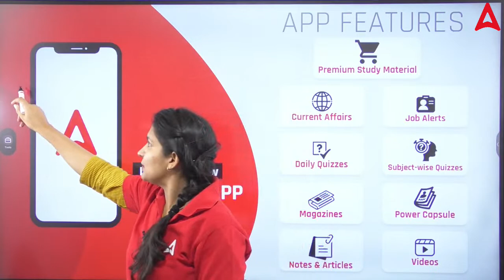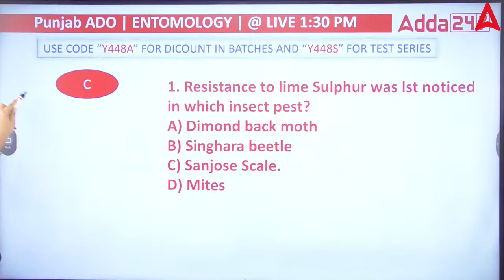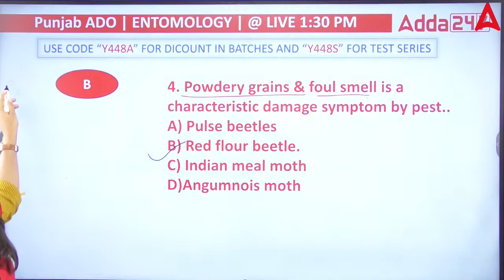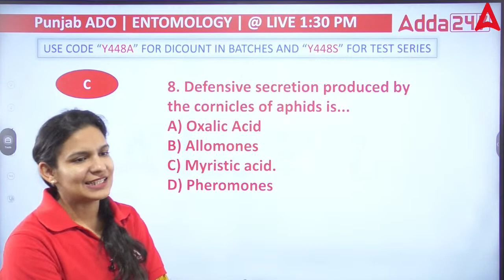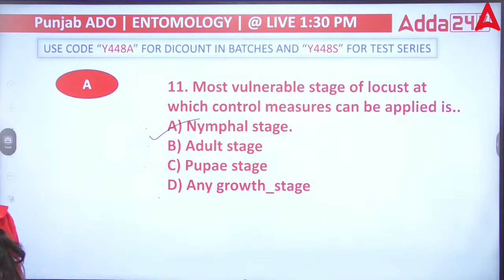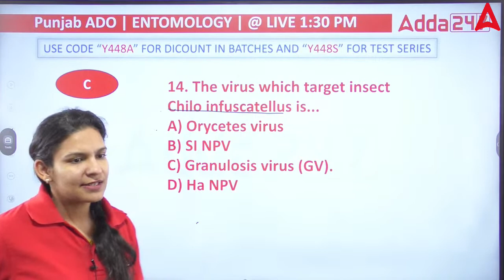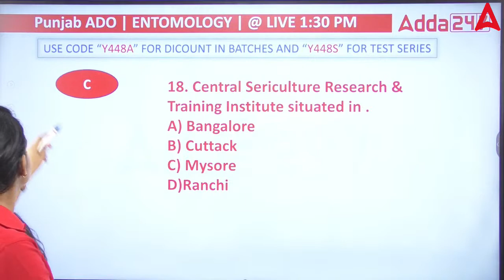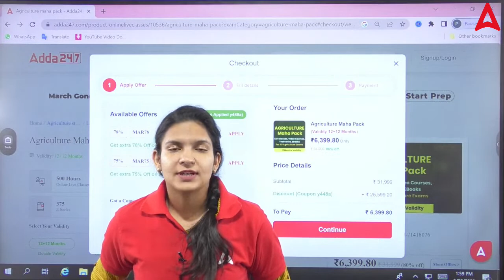Entomology MCQs for Punjab ADO 2022 Preparation by Dr. Meenakshi Rathi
Entomology MCQs for Punjab ADO 2022. Entomology Preparation with Dr. Meenakshi Rathi. Join Agriculture Adda247 for the best guidance and preparation for agriculture exams.